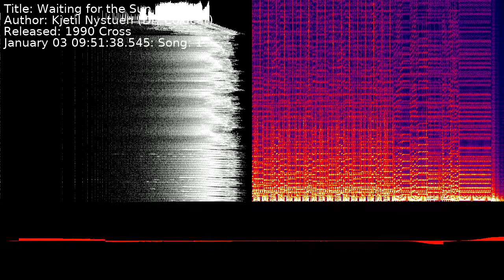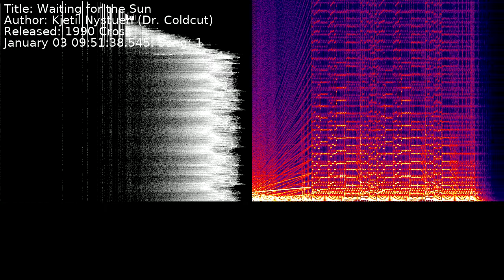Kjetil Nystuen (Dr. Coldcut) - Waiting for the Sun | Song 1 [C64] [SID]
Title: Waiting for the Sun
Author: Kjetil Nystuen (Dr. Coldcut)
Released: 1990 Cross